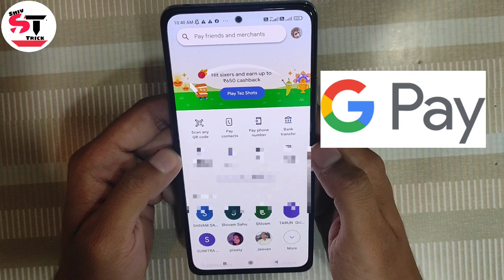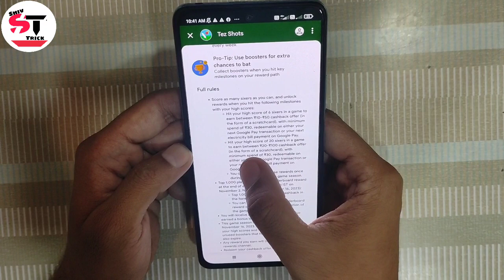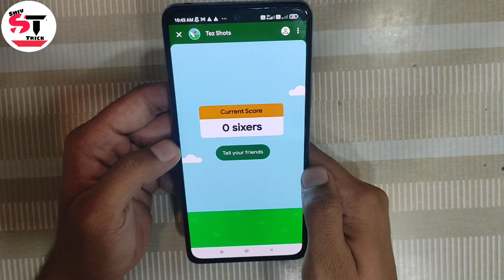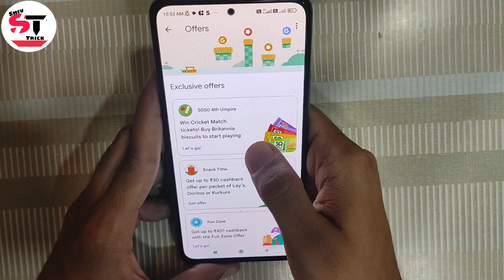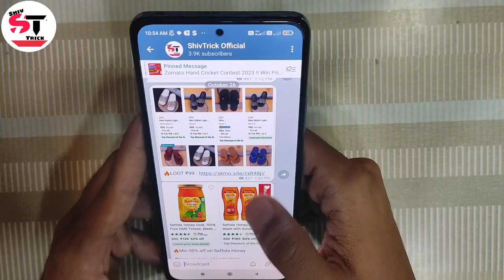Google pay tez shots offer 2023 !! Hit Sixers and earn up to ₹650 Cashback...😎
🟥 Note :- 👉Agar Telegram Link Work nahi kare to Telegram pr ShivTrickOfficial Search kr lena Channel Ajayega fir join kr lena

Agar Video Pasand Aye Ho Toh LIKE Kare Aur Sabhi Online Offers Lootne Ke Liye Iss Channel Ko SUBSCRIBE Kare Aur Apne Sabhi Dosto Ko Is Video Ko SHARE Karna Na Bhule...😎

(21) hit sixers and earn up to ₹650 cashback